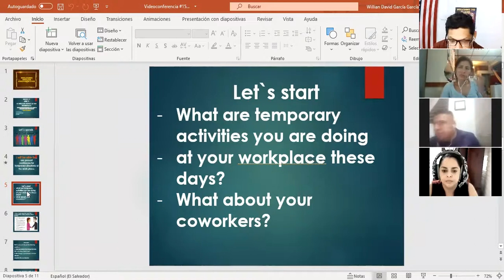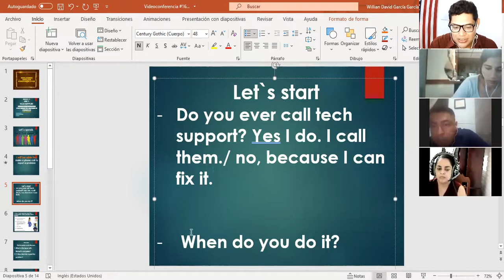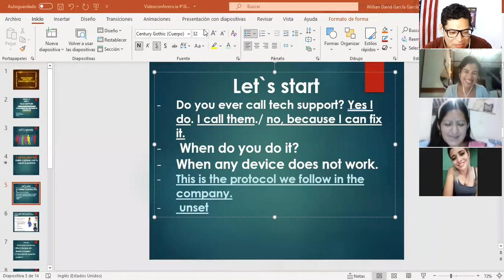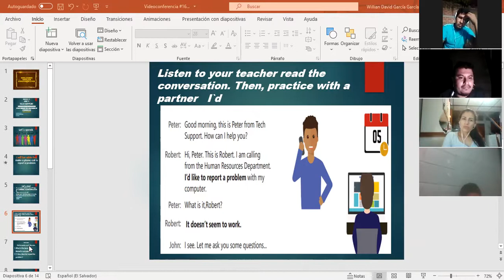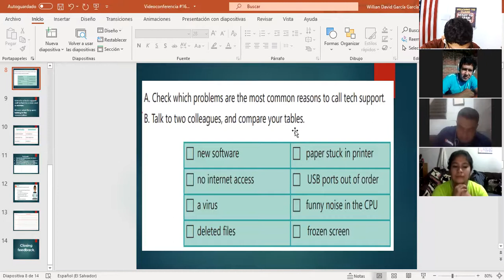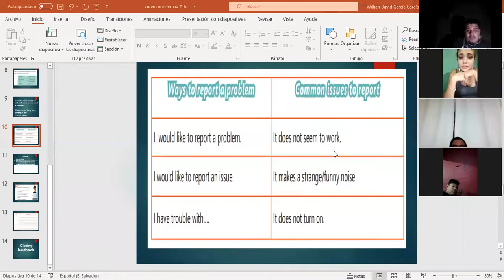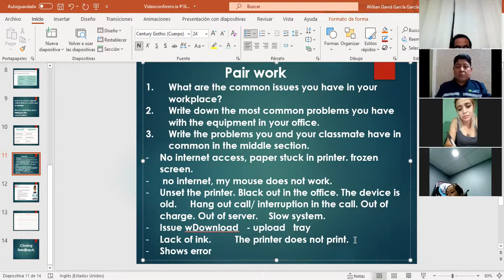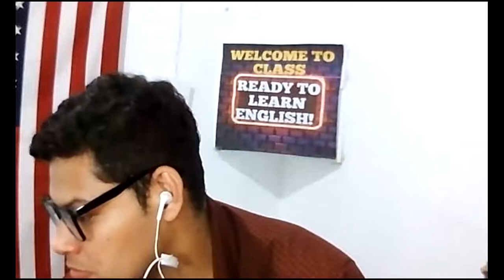Ingles Corporativo- Videoconferencia #16 Ways to report a problem.